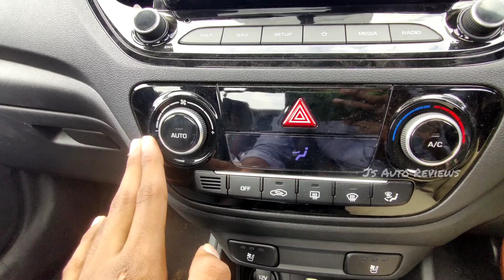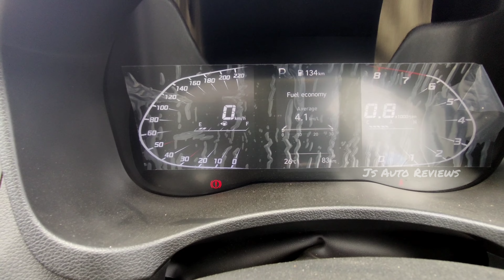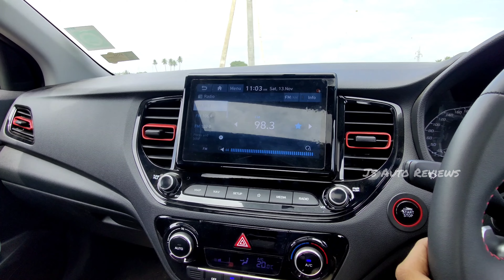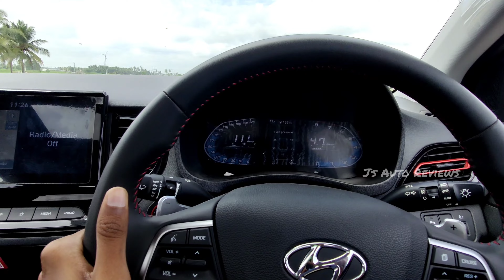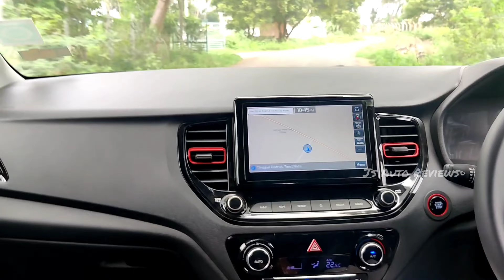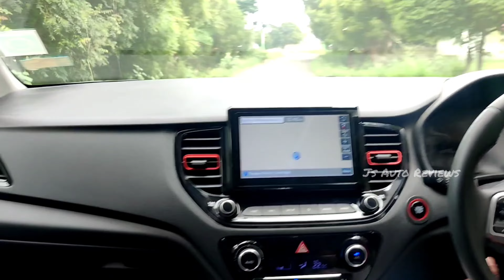Hyundai Verna Turbo Petrol DCT 🔥 | 0 To 100 KMPH Test | 4K | Js Auto Reviews | Tamil Car Review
Here is the most detail and exclusive review of Hyundai Verna Turbo Petrol DCT Automatic.

I will tell you everything about the design, interior, features, performance, ride, handling, braking, steering, price and of course give you a verdict on whether you should buy a Hyundai Verna Turbo Petrol DCT Automatic in India.

Thanks to
Tirupur Hyundai, Udumalpet